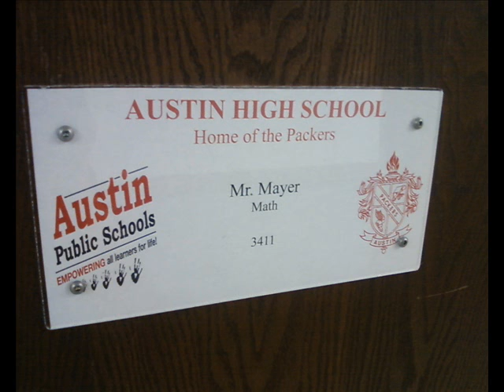Math League Rap Ad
Math League starts soon, so we made a rap video as an ad.  Viva la math league!